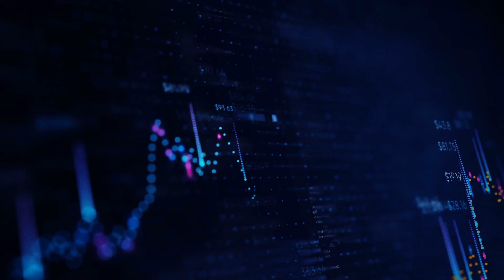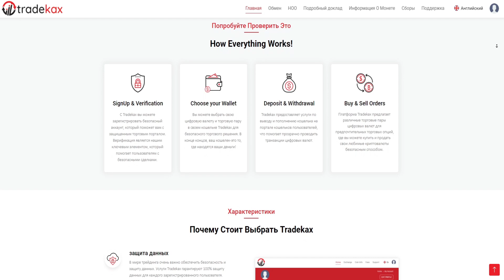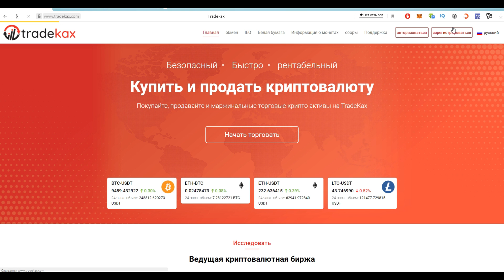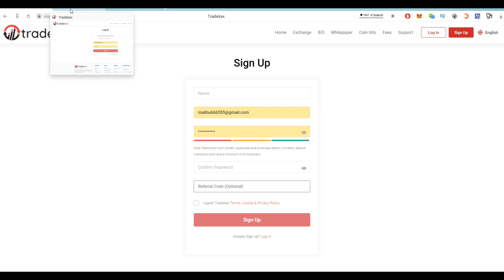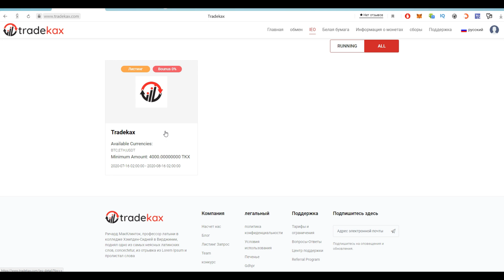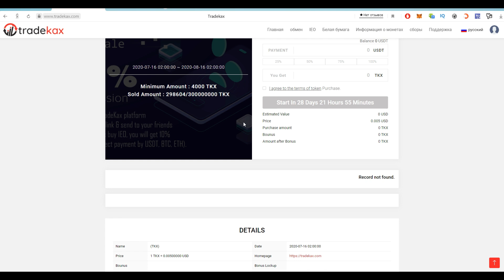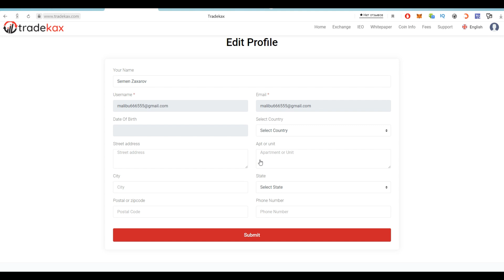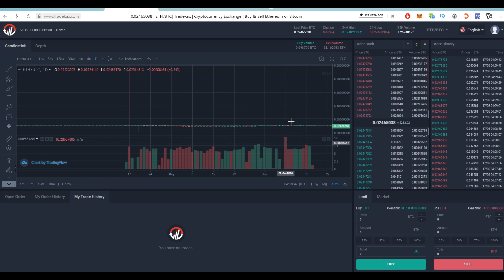Обзор TradeKax Exchange. IEO TradeKax. Биржа с большим потенциалом!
Покупка, Продажа и маржинальная торговля криптоактивами на TradeKax.